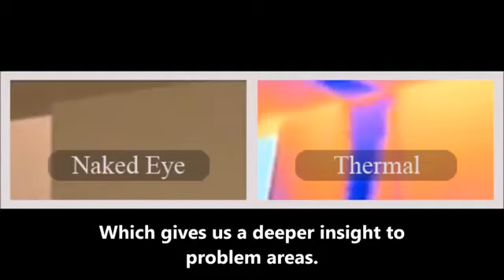Building and Pest Inspection with Thermal Imaging Camera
Sound Building Inspections is becoming one of the most trusted Building and Pest Inspection Companies in Queensland. On the Gold Coast or Brisbane, most of our business comes from referrals and that is because we offer a thorough Inspection at a great price. We are NOT a franchise company; each inspector is senior in their field with years of experience. We use State-of-the-Art equipment that includes Thermal Imaging Cameras and offer Same Day Reports. or contact - Sound Building Inspections, 168 Mcilwraith Ave, Norman Park, Queensland 4170, Ph: 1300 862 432